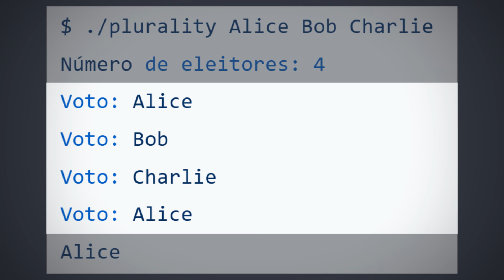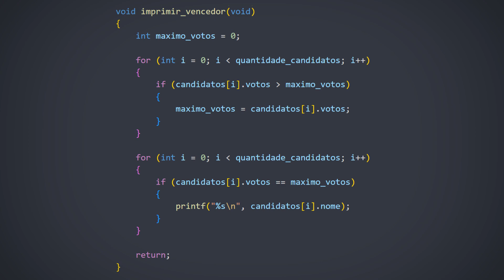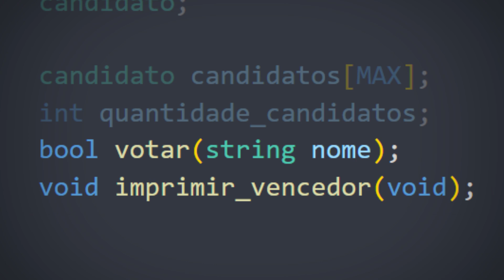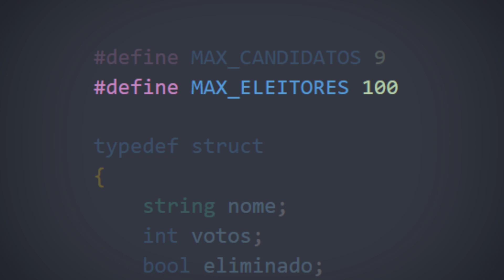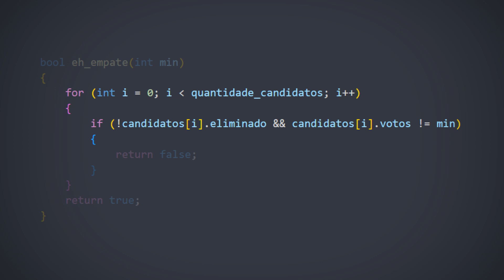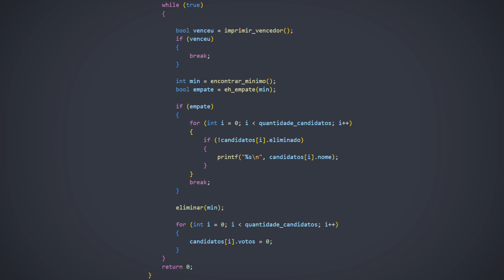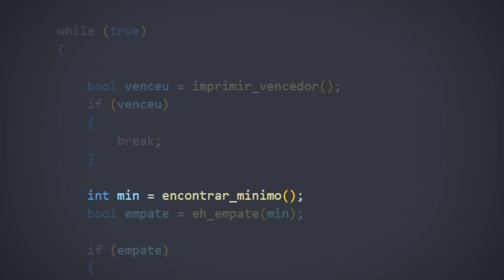Eu Não Estava Preparado para esses Exercícios de Programação de Harvard | #8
Se sente incompetente ao tentar aprender PROGRAMAÇÃO?

A lista de exercícios de programação dessa semana foi de lascar viu kkkkkkkkkk

00:00 Introdução
00:21 Exercício 01
03:02 Exercício 02
06:37 Conclusão